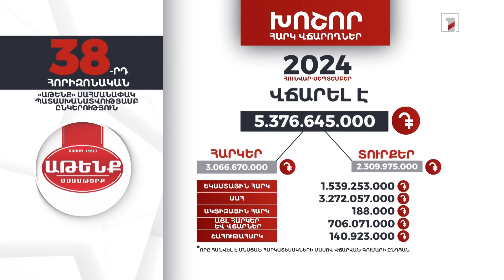«Աթենք» ընկերությունը 2024-ի 9 ամսում 5 մլրդ 376 մլն դրամի հարկ ու տուրք է վճարել